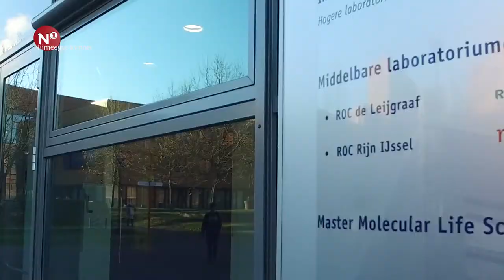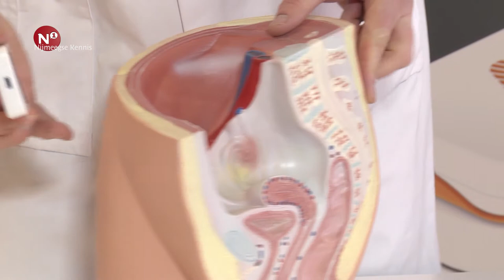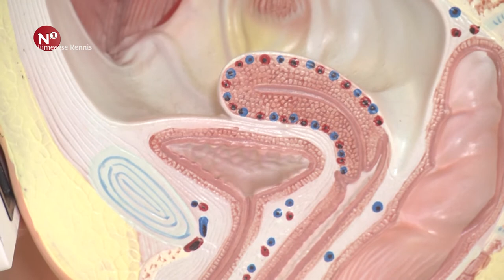Nijmeegse Kennis: Plassensor voor kinderen met plasproblemen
Novioscan ontwikkelt een 24/7 draagbare sensor die kinderen en volwassenen helpt met urine-incontinentie door de inhoud van de blaas te monitoren en overvulling of ongewenst urineverlies te voorkomen. Heel veel kinderen hebben, ook na de luierfase, te maken met plasproblemen. (o.a. bedplassen). Deze innovatie helpt kinderen op een subtiele wijze hun problemen te voorkomen.